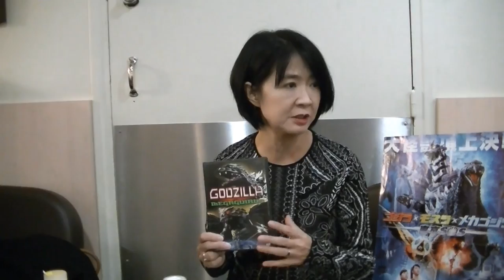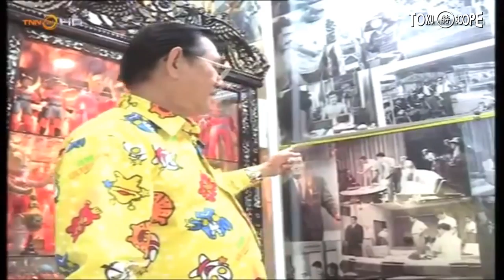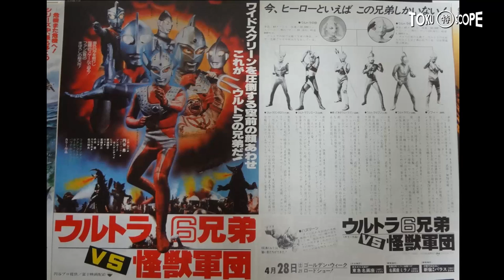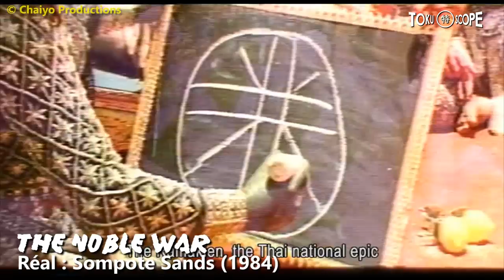TOKU SCOPE # 51 : ULTRAMAN & SON POTE HANUMAN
A l'occasion de la sortie en DVD de "Hanuman Vs. 7 Ultraman" chez Zeno Pictures (Belgique), nous vous proposons de revenir sur certaines des productions thaïlandaises de la Chaiyo.

Dans le TOKU FOCUS, nous reviendrons donc sur les films mettant en scène le dieu singe HANUMAN : HANUMAN Vs. 7 ULTRAMAN, HANUMAN & THE 5 KAMEN RIDERS et THE NOBLE WAR, réalisés en Thailande par Sompote Sands.

Dans la TOKU CAVE, nous décortiquerons le DVD belge d'HANUMAN Vs. 7 ULTRAMAN, qui regorge d'un contenu intéressant.

Enfin, dans le DICO TOKU, nous reviendrons sur la carrière du réalisateur SHOHEI TOJO, qui a œuvré à la fois sur les productions Tsuburaya, que les productions Toei en plus d'avoir collaboré aux productions thailandaises de la Chaiyo.

Excellent visionnage à tous !